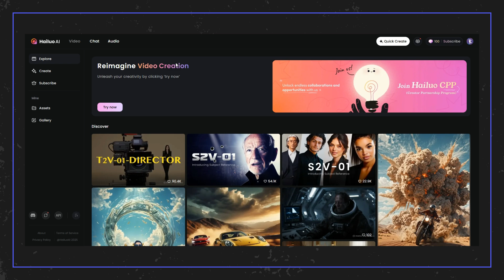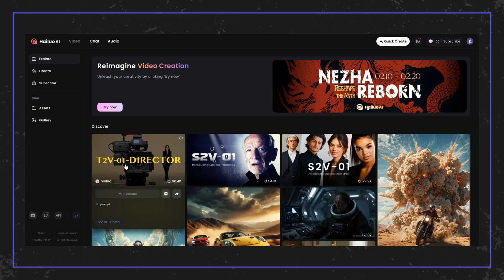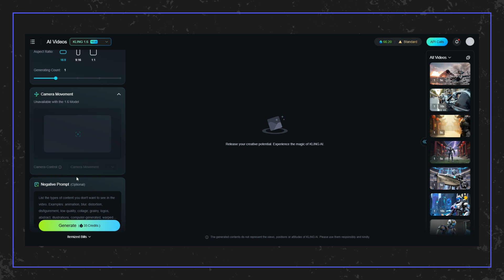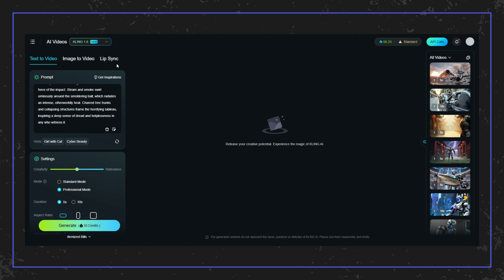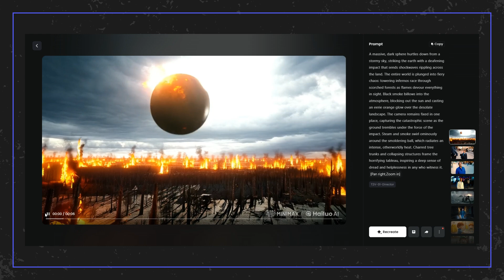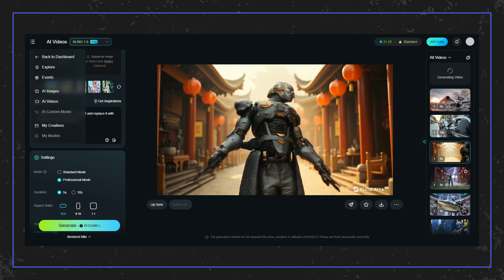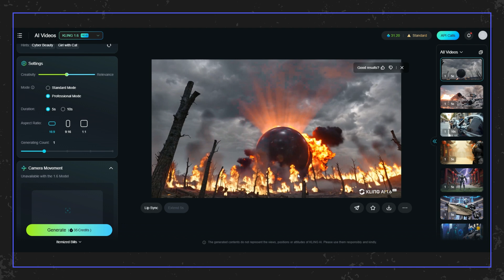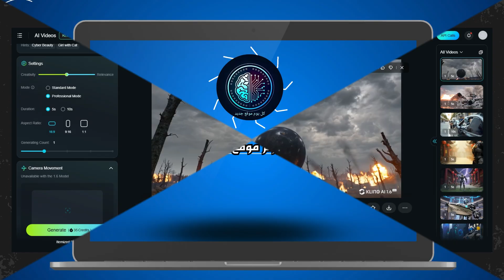مين يكسب الجولة في إنتاج الفيديو بالذكاء الاصطناعي؟ 👑 Kling ولا Minimax؟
في عالم صناعة المحتوى، أصبح الذكاء الاصطناعي لاعبًا رئيسيًا في إنتاج الفيديوهات بسرعة وجودة مذهلة! واليوم، نقارن بين Kling AI و Hailou AI، وهما من أقوى الأدوات التي تعتمد على الذكاء الاصطناعي لإنشاء فيديوهات احترافية خلال دقائق.